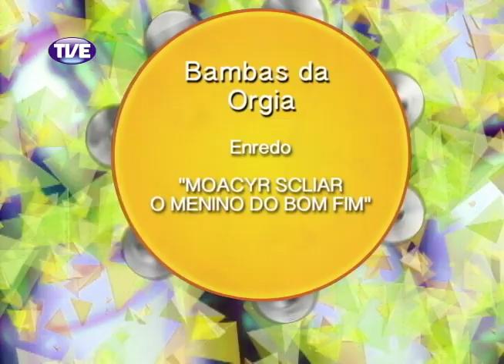Encontros do Samba - Programa 7 - Bloco 3